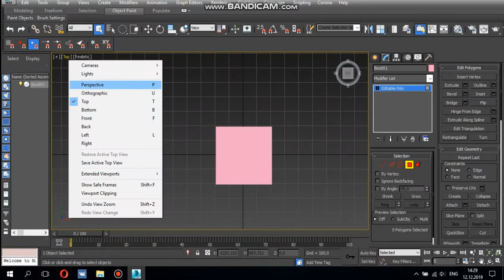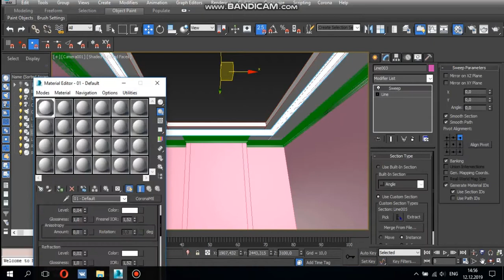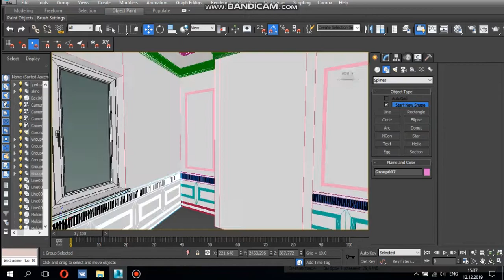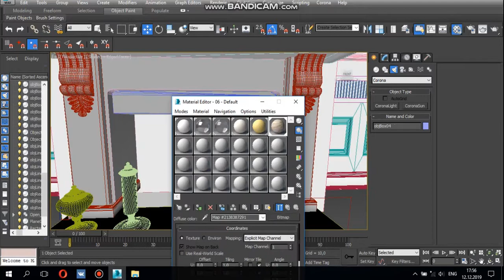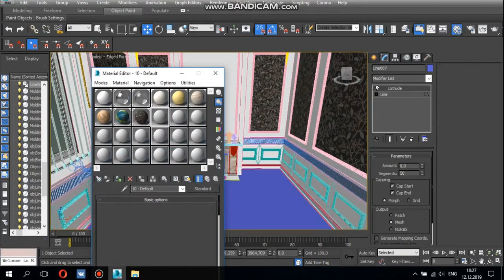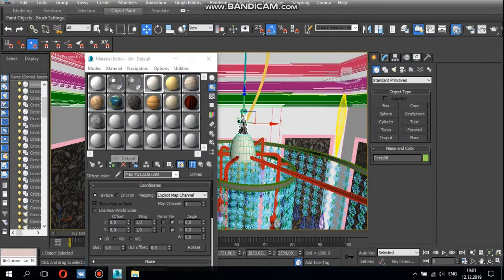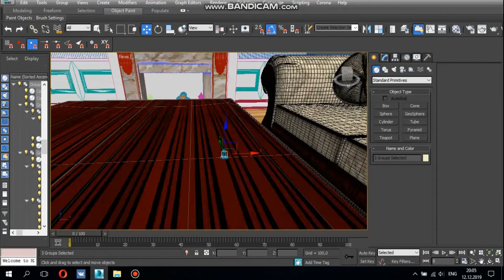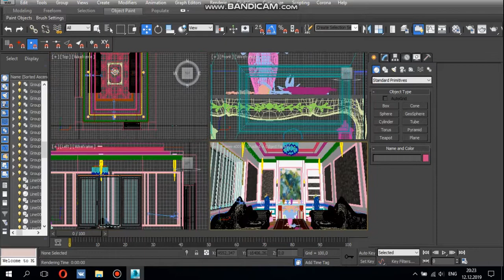3ds Max modern Houese Design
3ds Max modern Houese Design

Autodesk 3ds Max, formerly 3D Studio and 3D Studio Max, is a professional 3D computer graphics program for making 3D animations, models, games and images. It is developed and produced by Autodesk Media and Entertainment. It has modeling capabilities and a flexible plugin architecture and must be used on the Microsoft Windows platform. It is frequently used by video game developers, many TV commercial studios, and architectural visualization studios. It is also used for movie effects and movie pre-visualization. For its modeling and animation tools, the latest version[which?] of 3ds Max also features shaders (such as ambient occlusion and subsurface scattering), dynamic simulation, particle systems, radiosity, normal map creation and rendering, global illumination, a customizable user interface, new icons, and its own scripting language.